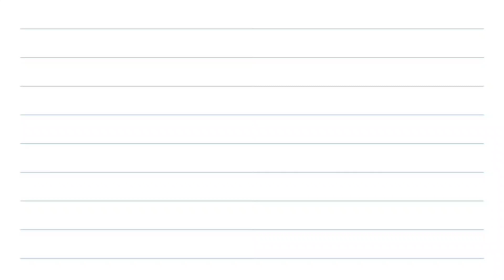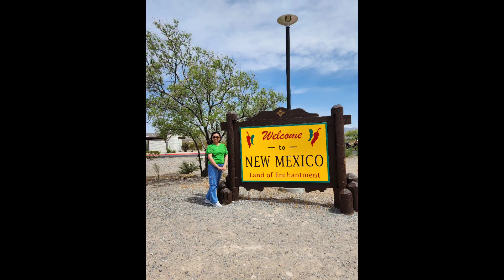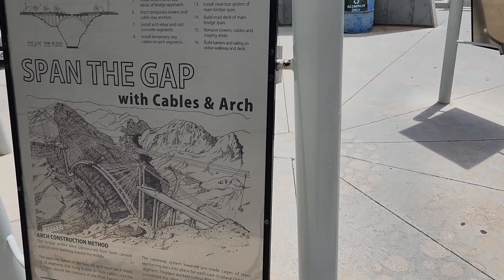Biyaheng America, Episode 2: San Antonio to Las Vegas.